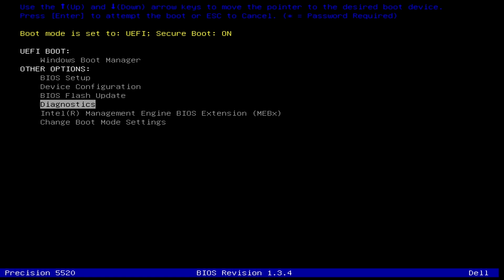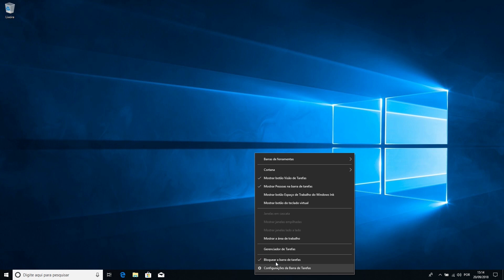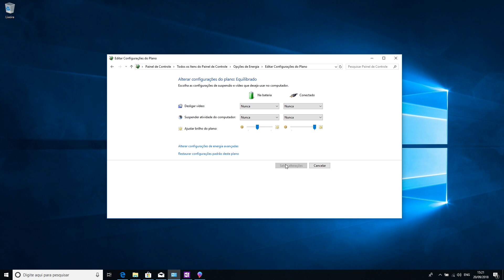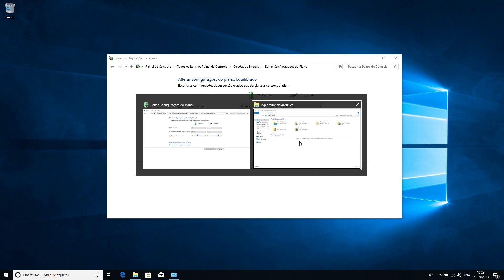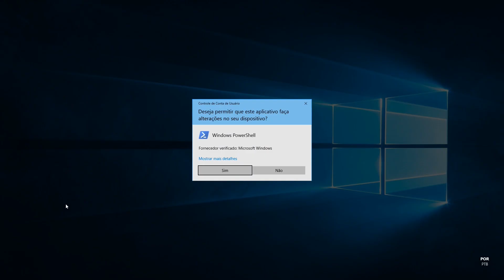Memória RAM e CPU em 100% - Como Resolver (Dell Oficial)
Se você estiver com problemas de Memória RAM e CPU rodando em 100%, veja como resolver.